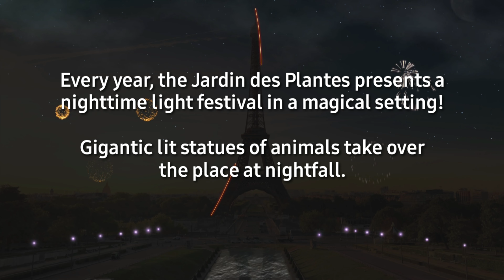Light Festival of Paris🗼||Jardin des plantes Lantern Festival ||Evolution en voie d'illumination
Every year, the Jardin des Plantes presents a nighttime light festival in a magical setting! Gigantic lit statues of animals take over the place at nightfall.
This year, enjoy the "Evolution en voie d'illumination", a new nighttime walk coming back from November 29, 2021 to January 30, 2022.

In my videos You can see day-to-day life relevant contents and makes you to feel Enthusiastic while watching my videos,

So Please support and Encourage me to do more,
By giving

Any issues found please be informed and thank you 😊